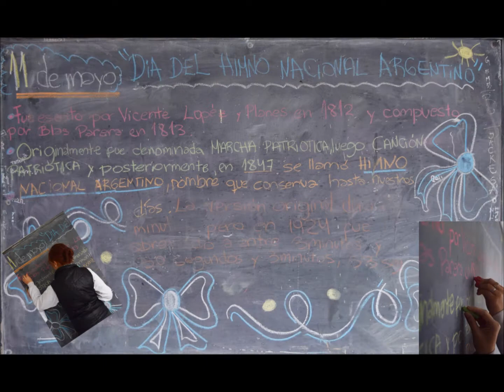EESO Nº 234 Justo José de Urquiza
La experiencia ha sido enriquecedora. Aprendimos mucho integrando arte y cultura y también participando unidos distintos cursos de la escuela. Siempre teniendo presente que el motivo fue la Bandera que nos representa a todos y que realizamos el trabajo durante la Semana de Mayo.